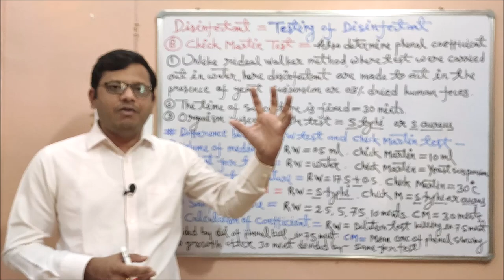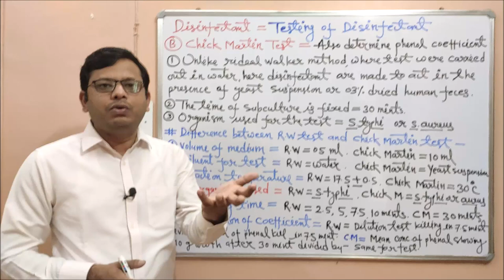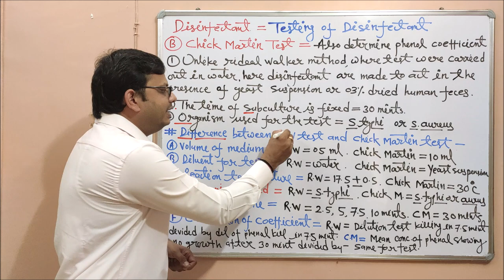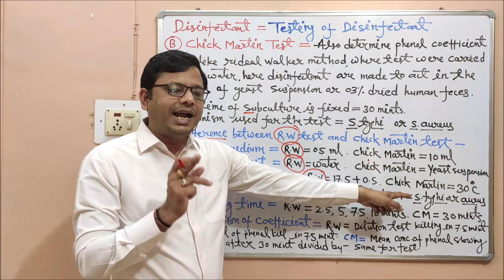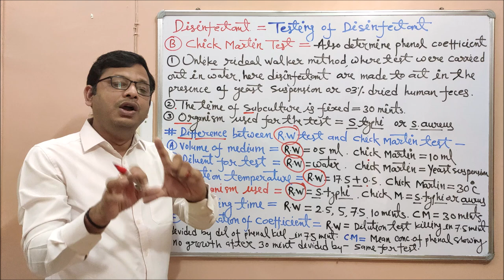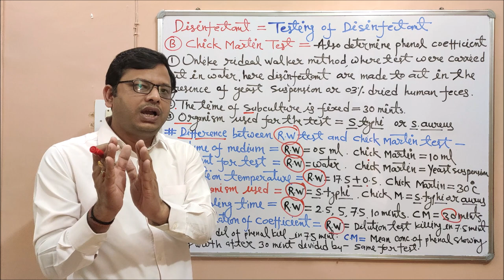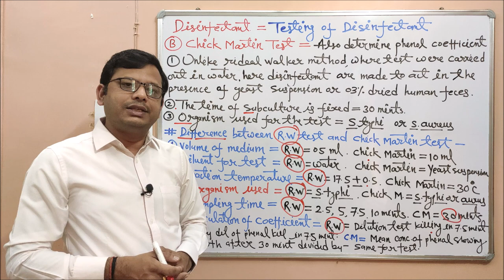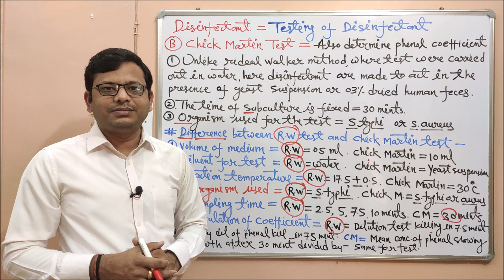Microbiology 94 =Disinfectants (07) = Evaluation of Disinfectant by Chick Martin Test